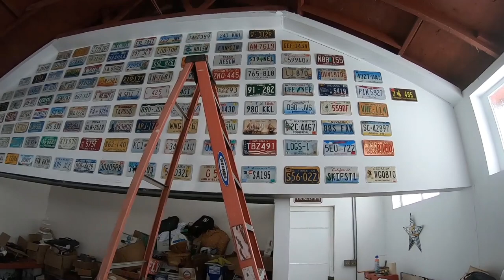Trash Picking During A Blizzard - Making The Best Of It